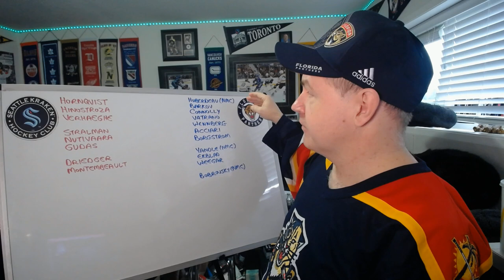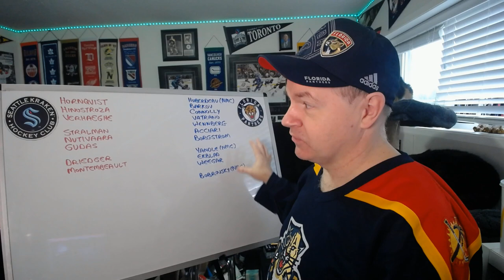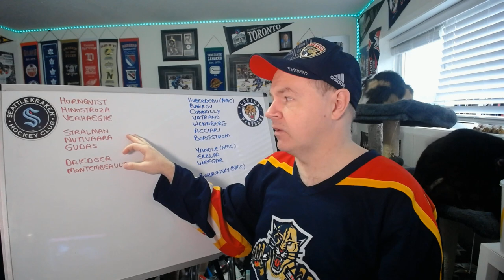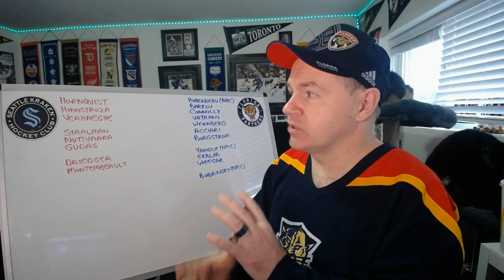Which Panther Heads to the Kraken in 2021?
Alright, let's talk about the Panthers.

Abbotsford, BC
V2S 8P1

In the USA:
Shannon Skanes